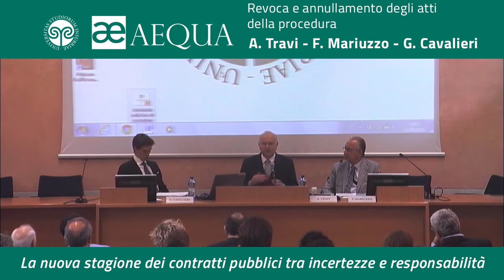Revoca e annullamento degli atti della procedura 1 - Travi